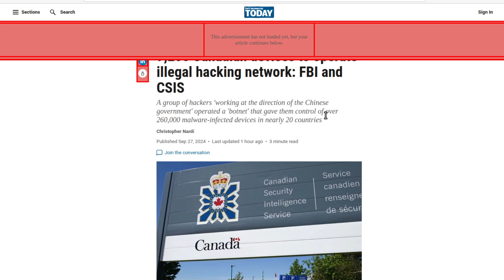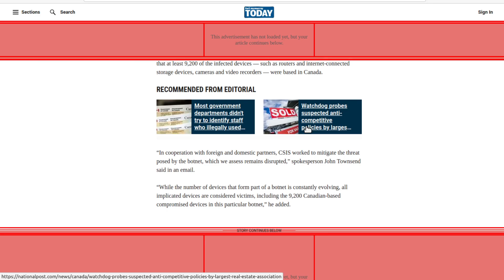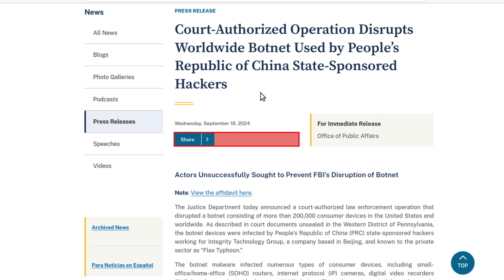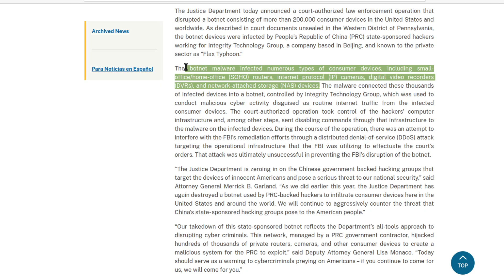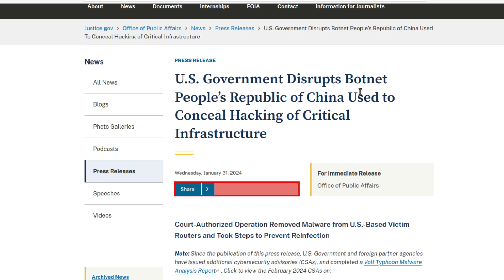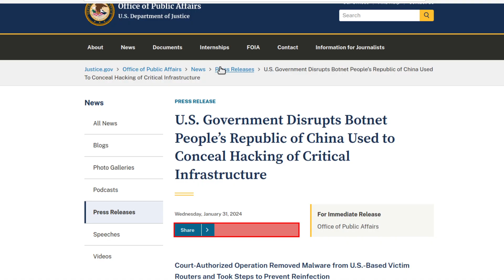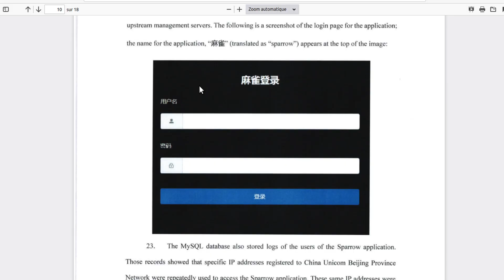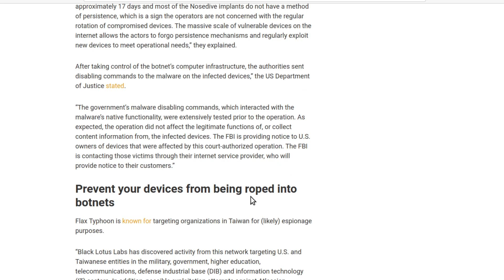🚨 🇺🇸 🇨🇳 Piratage informatique: Comment le FBI combat les HACKERS CHINOIS ?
Dans cette vidéo je vous montre comment le FBI a sauvé plus de 260.000 équipements réseaux et iot des griffes de pirates informatiques Chinois. Durant leur opération, les agents du FBI ont du contrer une attaque ddos qui était censé les empêcher de supprimer le piratage. Nous allons faire l'analyse des magasines en line qui en parlent en particulier pour le Canada.
Le groupe de hacker chinois avait un botnet et une architecture assez complexe permettant d'opérer les transferts de fichier et de prise de contrôle à distance sur les équipement réseau piraté (caméra IP, enregistreur vidéo, Box Internet Cisco ou Netgear).

🔘 Vous souhaitez savoir si votre informatique est sécurisée ? Vous souhaitez mettre en place des solutions pour sécuriser votre informatique ? Ou simplement avoir plus d'information sur les sujets du piratage informatique, de la cybersécurité et du hacking ? Rendez-vous vite sur mon blog

💡Approfondir vos connaissances en piratage informatique pour protéger votre informatique comme un professionnel utilisez🔽
✅ Vidéos sur l'art du piratage informatique (Cours Vidéos en ligne) en anglais ✅

✅ SUPPORT : destiné aux candidats au CCNA, JNCIA etc. et débutant dans les réseaux informatiques
✅ ADMIN : destiné aux administrateurs système, proxmox, linux et virtualisation